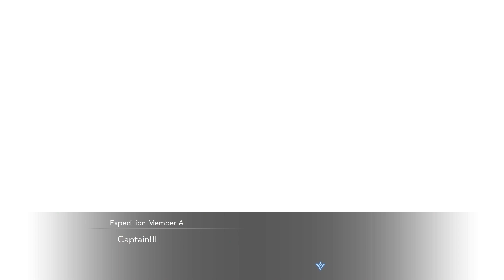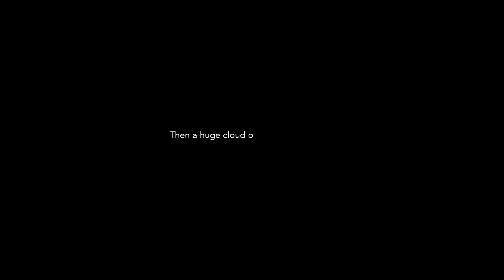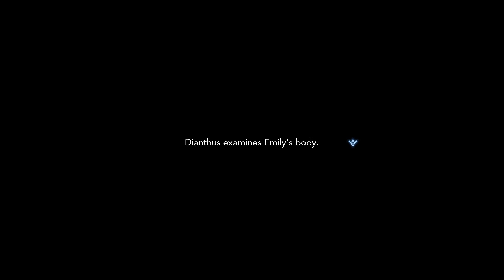Harvestella Part 46